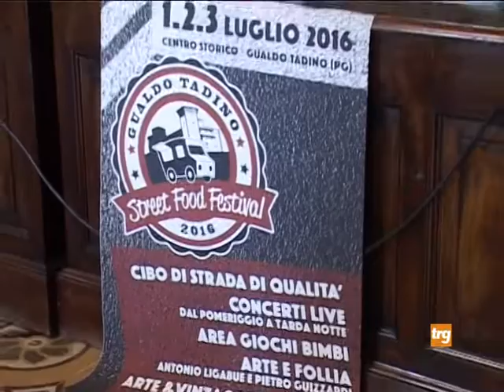presentazione street food gualdo